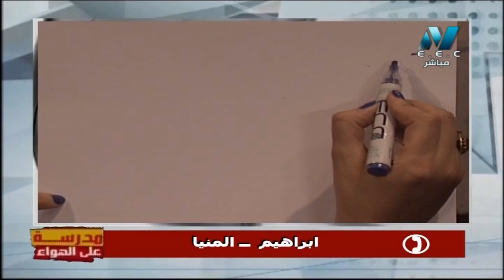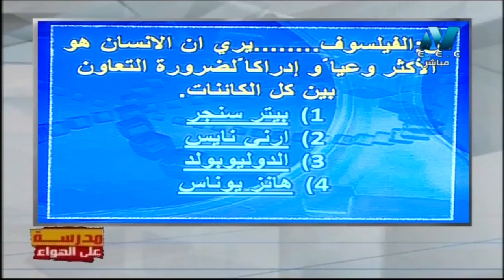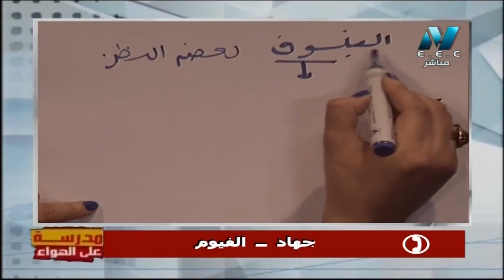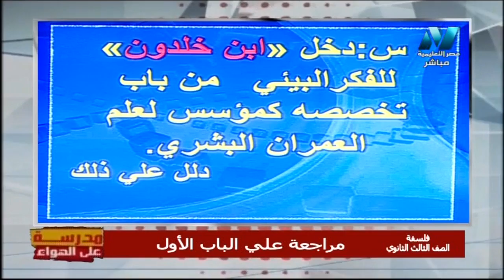فلسفة و منطق 3 ثانوي حلقة 10 ( مراجعة على الباب الأول ) أ ثريا حسن أسامة 09-11-2019